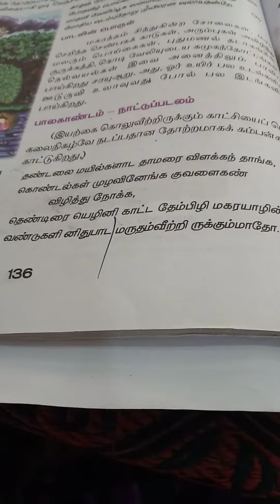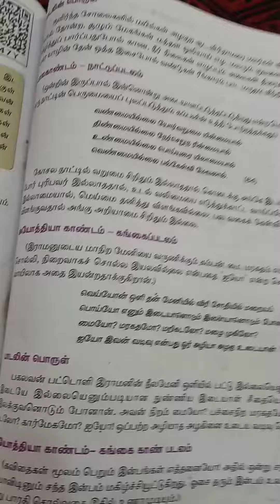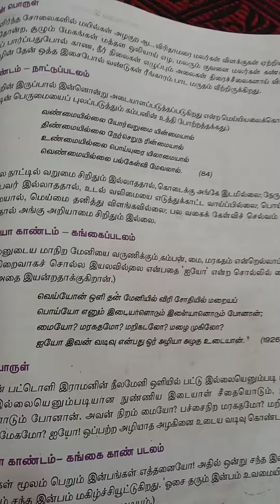10 தமிழ்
இயல் 6 கம்பராமாயணம் ( மனப்பாடம் )